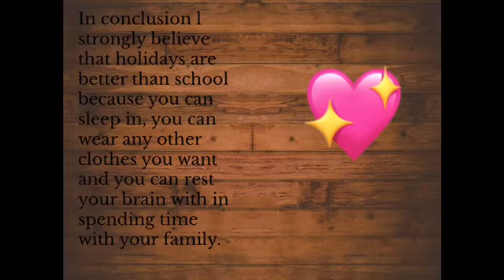My persuasive writing Holidays are better than school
On book creator l wrote a persuasive text